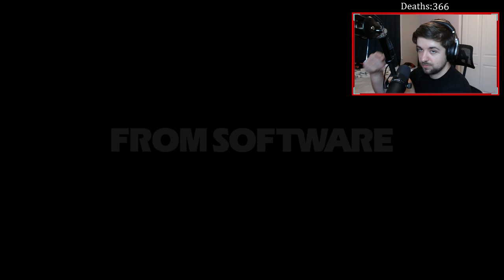[Elden Ring 10] Caelid and Commander O'Neil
Hello there dear viewer on this edition of Elden Ring we will be trudging through the red hell that is Caelid and fighting the Commander at the center of it all. I hope you enjoy and come back for more next time on Turner196's Elden Ring playthrough part 2 part 9.